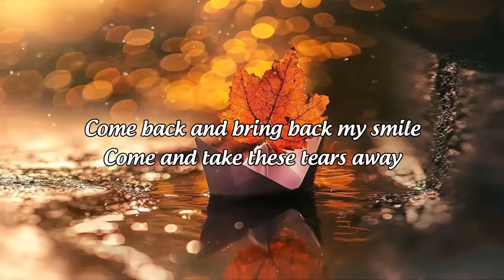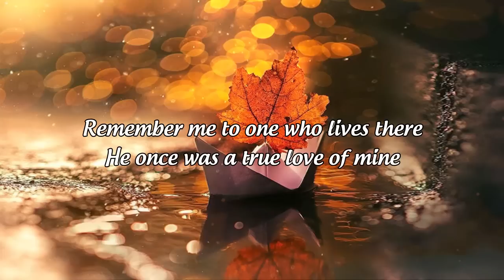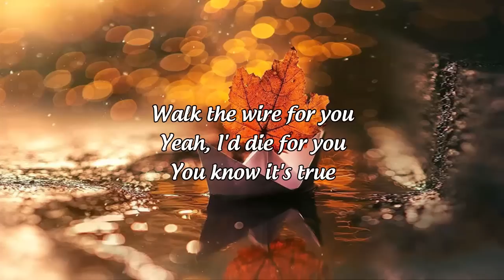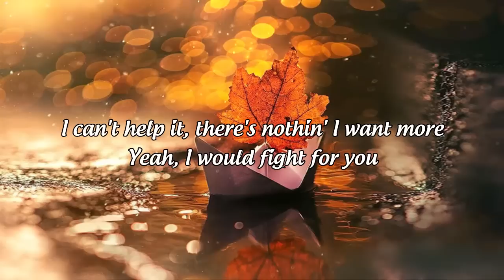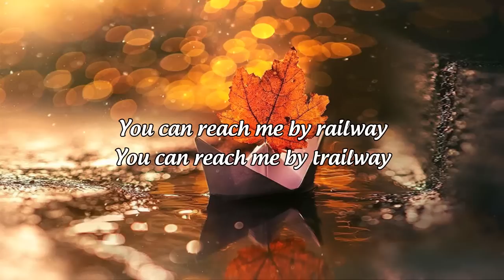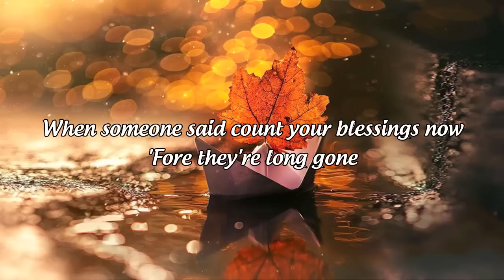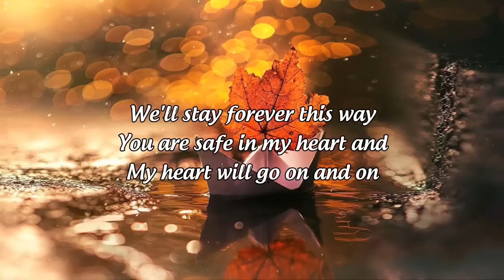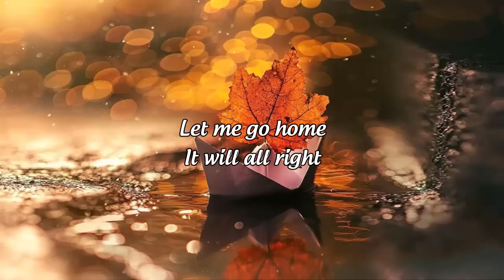Sweet Memories Love Songs 70's 80's 90's 🌹 Greatest Love Songs Collection 🌹 Love Songs Of All Time